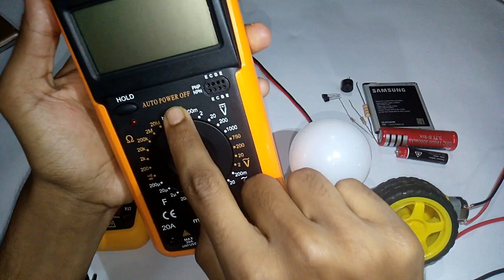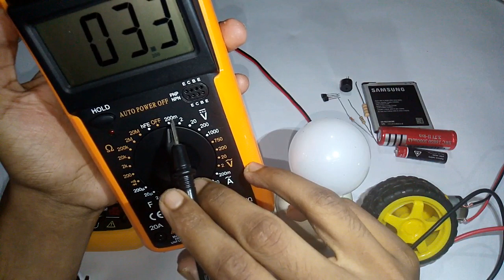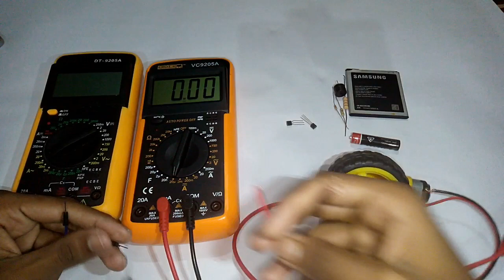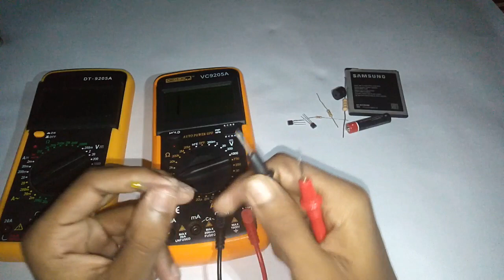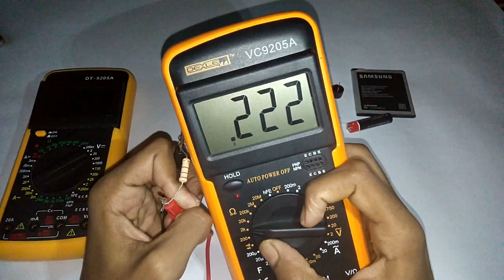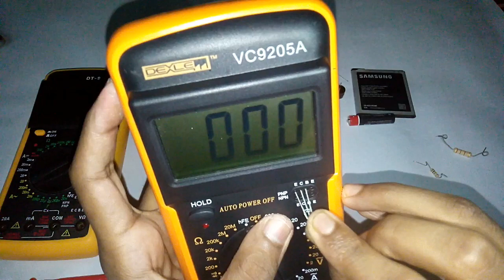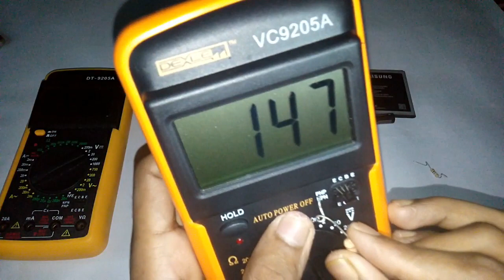Use Digital Multimeter ডিজিটাল মাল্টিমিটার এর ব্যবহার | Max Electronics BD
How To Use Digital Multimeter.ডিজিটাল মাল্টিমিটার এর ব্যবহার
| Max Electronics BD

Author  :- Shantonu Acharjee(Shanto)
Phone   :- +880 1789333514